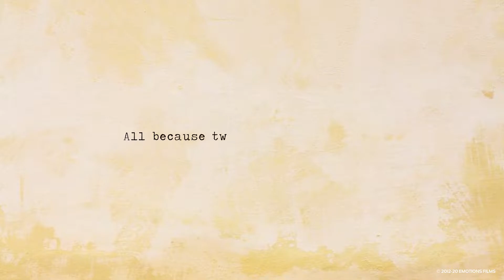Rythm of Love | Dhwani x Prem | Emotions Films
Rythm of Love | Dhwani x Prem
Emotions Films

2020 Emotions Films Cinematography
This video if for sole purpose of recreation and doesn't involve

Wedding Film
Location, Gujarat - IND.